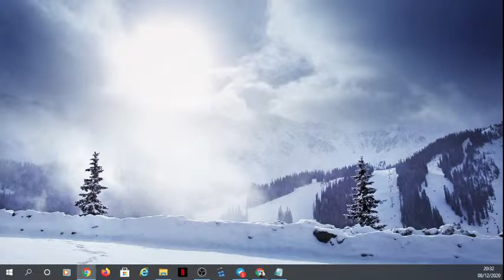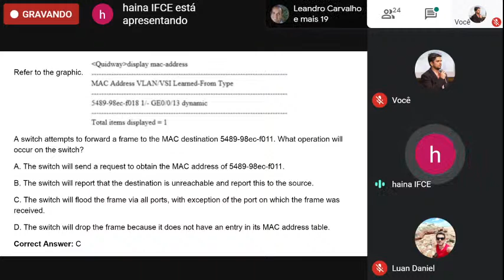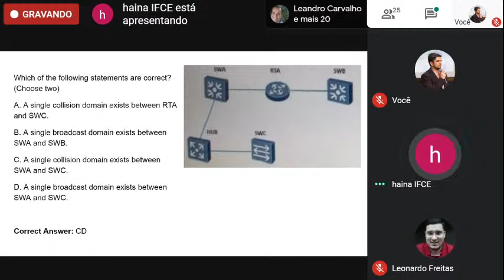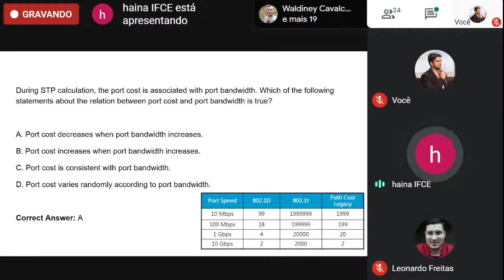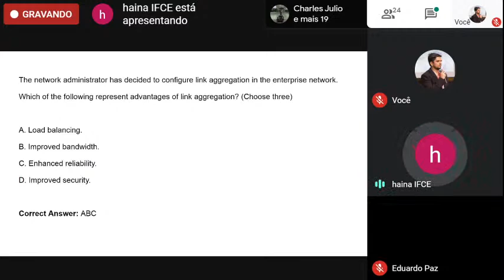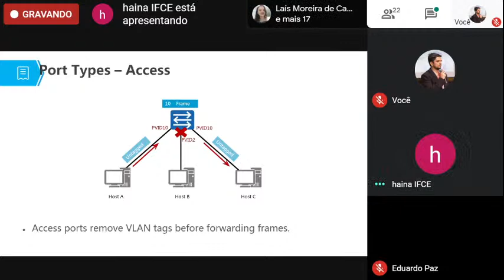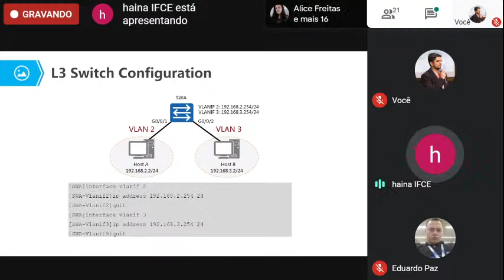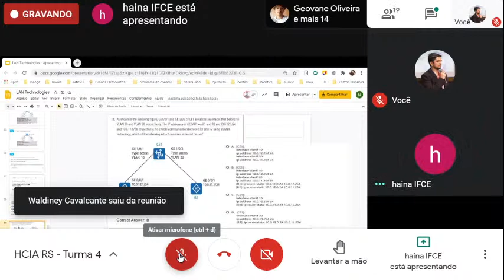LIVE | 2a SEMANA REVISÃO PARA CERTIFICAÇÃO HCIA RS | DIA 02 - LAN Tecnologies - 08/12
SEMANA 2 RESOLUÇÃO DE QUESTÕES PARA CERTIFICAÇÃO HUAWEI HCIA ROUTING AND SWICHING

08/12 - LAN Tecnologies

Acompanhe com a gente ao VIVO.